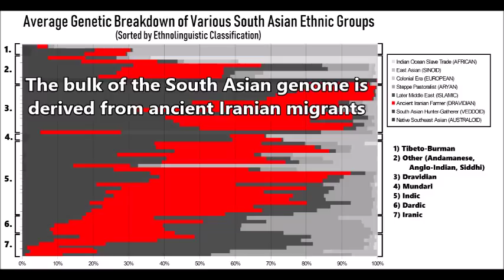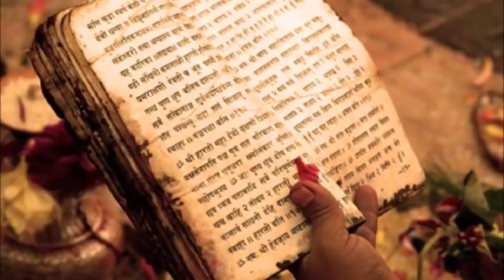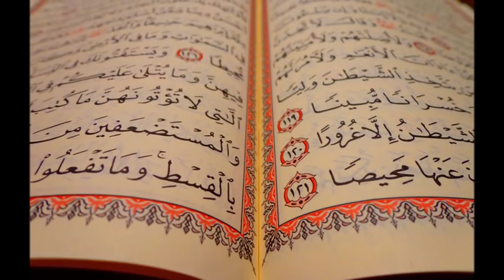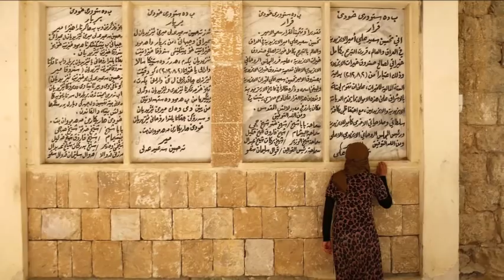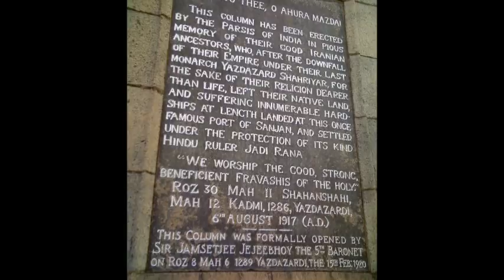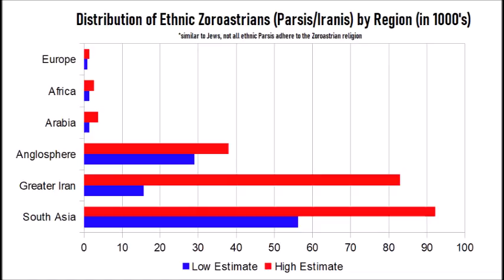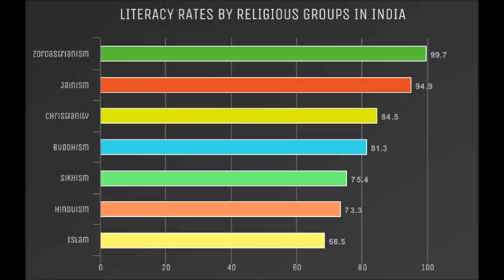Who are the Zoroastrians? History of Iran's Oldest Religion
Who are the Zoroastrians? This is a video over the history of Iran's oldest religion and the journey of one of the smaller ethnoreligious communities of the world, but also one of the most fascinating as an incredibly affluent, successful and influential group of people.

Although small and (rapidly) dwindling in number, the Zoroastrian (also known as the Parsi or Irani) community remains fascinating to many, not only in the Persian/Iranian realm, but also around the world due to their interesting diaspora and influential relations.